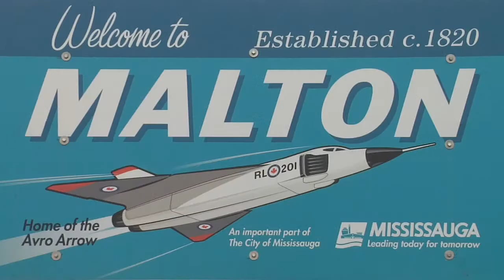Understanding the Early Years (UEY Trailer)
A project by The Peel Board shot by Marco Veltri, music by Trevor Burt, featuring a grade 4 children's choir, high school flute & violin players and produced at FatLabs.

The aim of the Understanding the Early Years project is to enhance healthier outcomes for young children and their families. The Understanding the Early Years project focuses on community-based research, at the local level it is about community empowerment and capacity building. The project is self-directed by the community, through the guidance of a guiding collaborative. The community leaders and advocates who comprise the collaborative represent the diversity of the community parents of young children, service providers, schools, faith centers, businesses. The collaborative connects with existing community networks and conducts extensive community consultation and engagement.